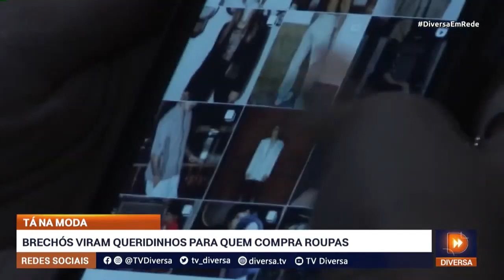BRECHÓS VIRAM QUERIDINHOS PARA QUEM COMPRA ROUPAS - DIVERSA EM REDE (12/05/2023)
Uma pesquisa americana divulgou que o setor de brechós deve passar o mercado de lojas de roupas novas em 2030. Os brechós se tornaram populares no país e cada vez mais vem atraindo novos clientes.